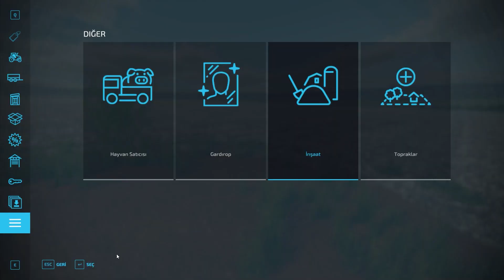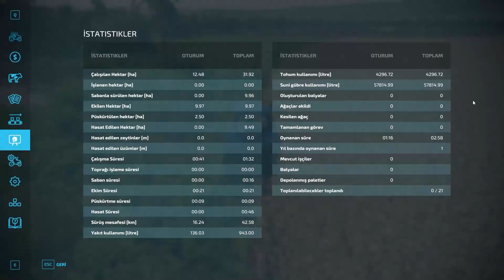New Holland | Field Liming | Out Planting | Fazenda Três Lagoas | #2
Hello everyone. Today we are playing FS 22 with you. Enjoy watching :)
The map I play is  Fazenda Três Lagoas.